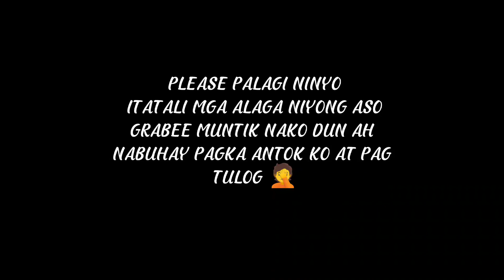aso niyo itali niyo 🤦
ride safe always mga partner